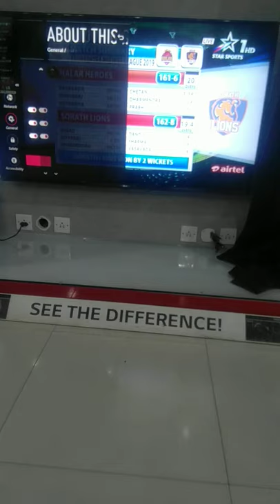How update lg smart TV software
How to update software of lg smart tv